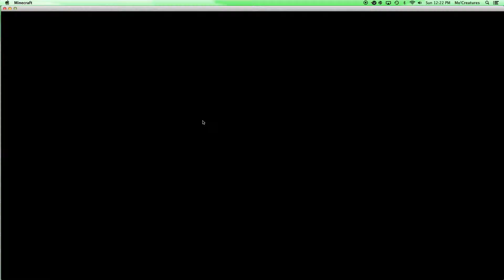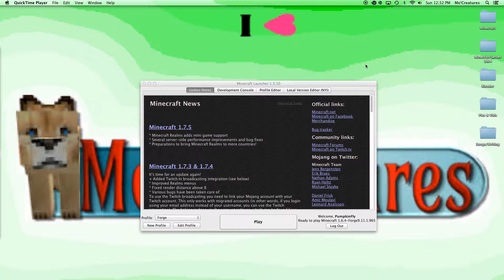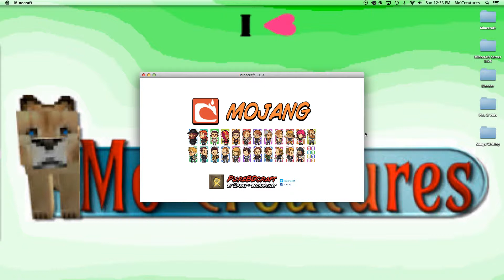Modded Survival | Ep. 2 | Trying to build the house...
Hey everyone! Today we are doing Episode 2 of the Modded Survival Series! We recorded this one right after Episode 1. Anyways, these monsters always get in the way of something. Like the series so far? :D